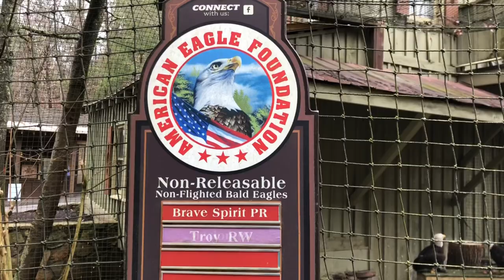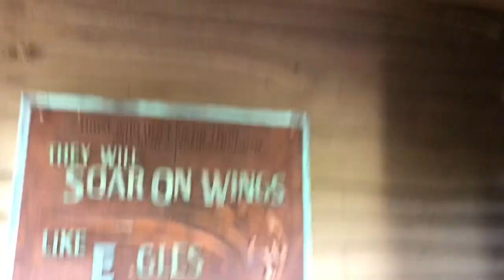Day 18-19 | Double Zero Extravaganza! | Dollywood + Trail Ride | Appalachian Trail Thru Hike 2021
Day 18-19
Start: Newfound Gap, Gatlinburg, Tennessee, Howard Johnson (207.7)
End: Newfound Gap, Gatlinburg, Tennessee, Howard Johnson (207.7)

Musicals & rollercoasters at Dollywood | Hirse trail ride in the Great Smoky Mountains National Park | Sugarland Stables